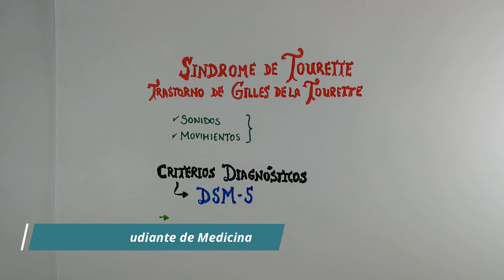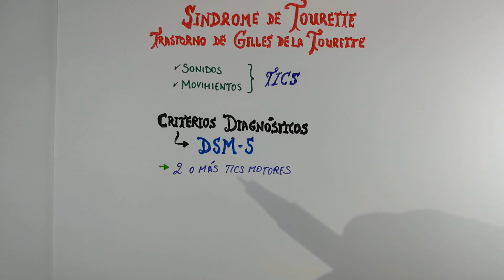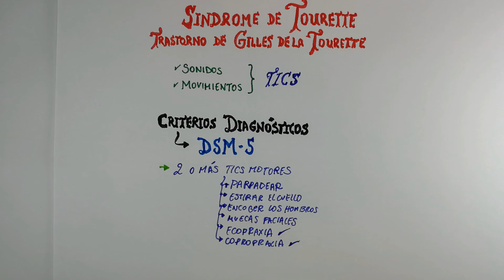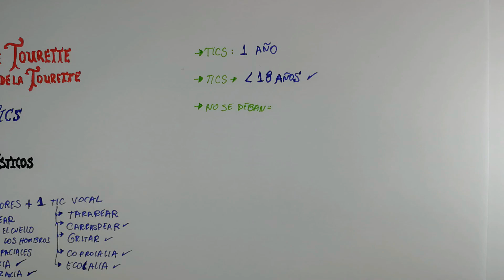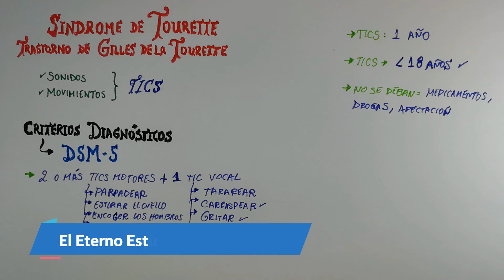¿QUÉ ES EL SÍNDROME DE TOURETTE?⚡¿Si tienes TICS tienes este Síndrome? |Criterios Diagnósticos DSM-5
SÍNDROME DE TOURETTE → ¿QUÉ ES EL SINDROME DE TOURETTE? | TRASTORNO DE GILLES DE LA TOURETTE → CRITERIOS DIAGNÓSTICOS DEL DSM-5 → NEUROLOGÍA Y PSIQUIATRÍA | ¿Cuáles son los síntomas?

TOURETTE SYNDROME → WHAT IS TOURETTE SYNDROME? | GILLES DE LA TOURETTE DISORDER → DSM-5 DIAGNOSTIC CRITERIA → NEUROLOGY AND PSYCHIATRICS